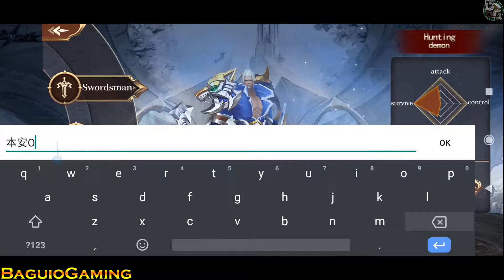Duel: Light vs. Darkness Gameplay/APK/First Look/New Mobile Game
Duel: Light vs. Darkness
By : 無兄弟不遊戲
Internet : Online
Total Size : 742MB